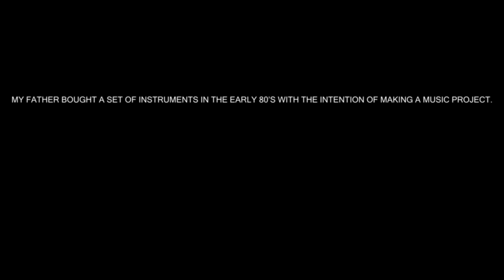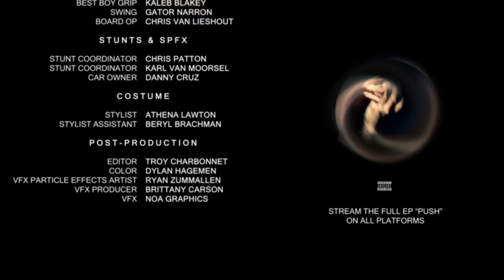LENNON'S GHOST & CROW by NOEL (OFFICIAL VIDEO)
Official music video for my new music project "PUSH" available for streaming everywhere now.